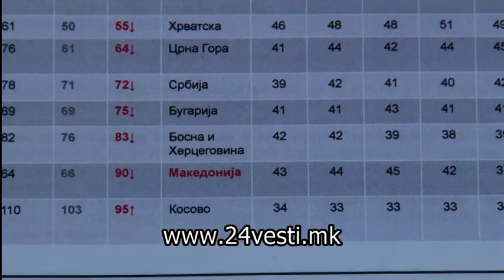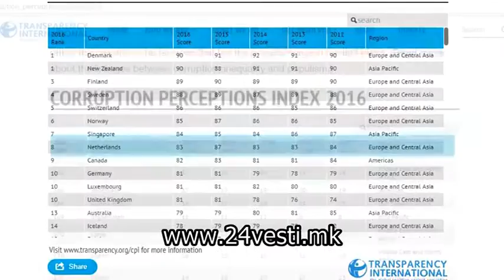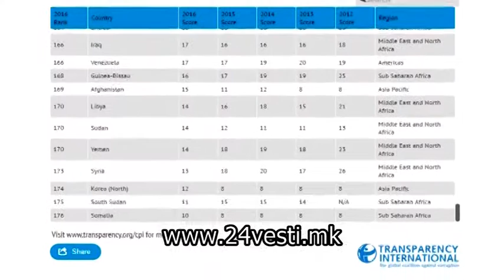GAVRIL INDEX NA KORUPCIJA 25 01 2017